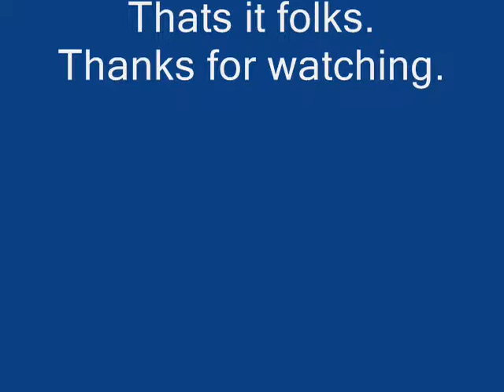The Daltons plus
A little slide show of the Dalton family and extended.